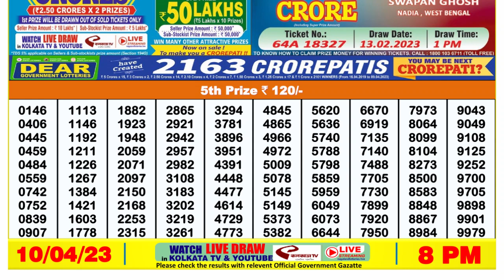🔴 Lottery Sambad Live 08:00pm 10/04/2023 Evening Nagaland State Dear Lottery Result Pdf Download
lottery sambad
dear lottery
dear lottery result
lottery result
লটারি সংবাদ
nagaland lottery

0:00 | Dear Lottery 1st, 2nd, 3rd & 4th prize  numbers
0:59 | 5th prize numbers